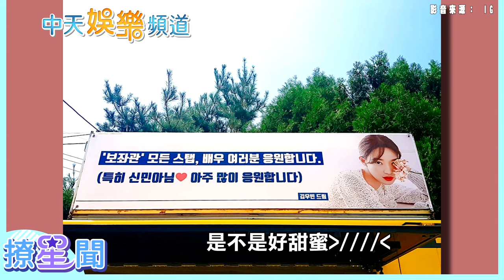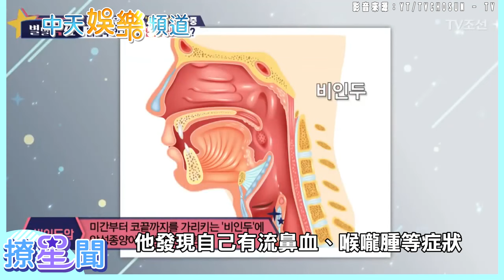【韓流最大咖】金宇彬戰勝鼻咽癌重生 好友光洙感動哽咽 穩交申敏兒 粉絲敲碗結婚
韓國男星金宇彬2017年5月確診鼻咽癌，歷經3次抗癌治療，35次放射線治療，終於在2020年全面復出，除了現身韓綜《偶然的社長2》，也出演4月新劇《我們的藍調》，與交往7年的星女友申敏兒首次在螢幕合作，令粉絲十分期待之餘，也希望能盡快聽到小倆口的好消息。